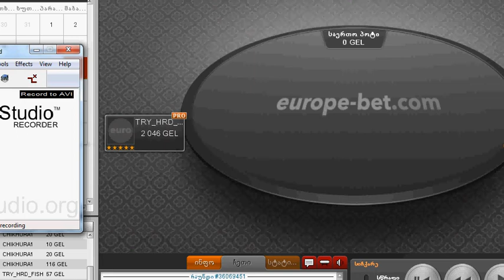TRY_HRD_FISH VS CHIKHURA1 - NL1000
არ გაიშვას შენი პროოპა ენვერ :)